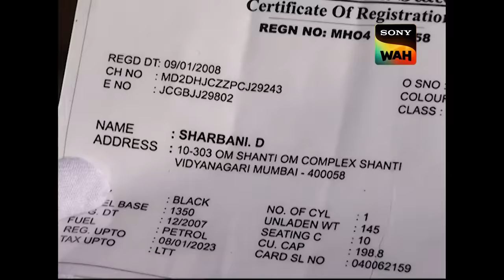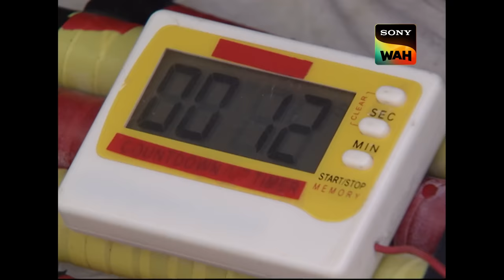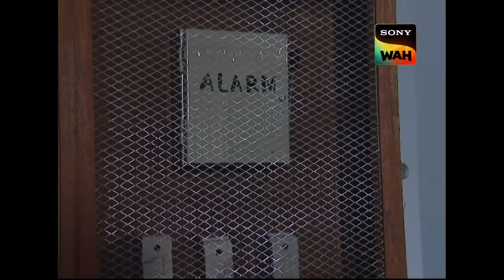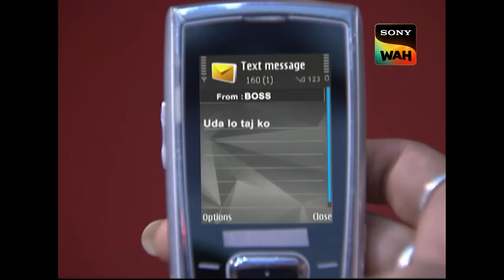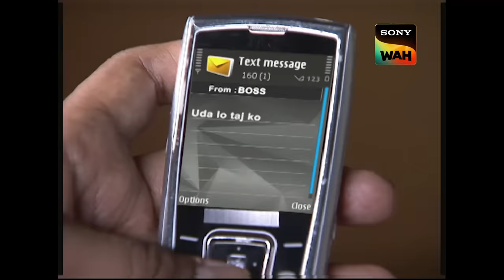Bomb ने मचाई सनसनी, ACP हुए disguise | CID | सी.आई.डी | 2nd January 2024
Chaos ensues as false bombs disrupt a specific area of the city, leaving the cops puzzled about the mastermind behind this elaborate fiasco. The trail of an abandoned car leads CID to an NRI, Shrabani, who is shocked to discover her car being used in nefarious activities.  As the investigation unfolds, Shrabani becomes entwined in a web of deception, revealing her involvement in the fake bomb threats. ACP Pradyuman is taken aback when he realizes that the security strategy for the museum, devised by him, might have fallen into the wrong hands. Will ACP Pradyuman unmask the true culprit behind the betrayal, and can the team thwart the theft before it's too late?